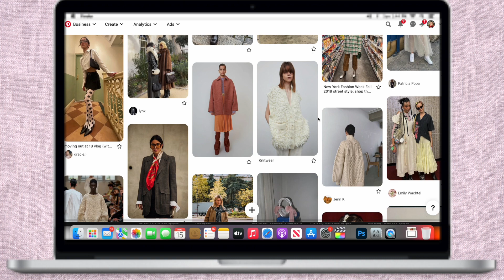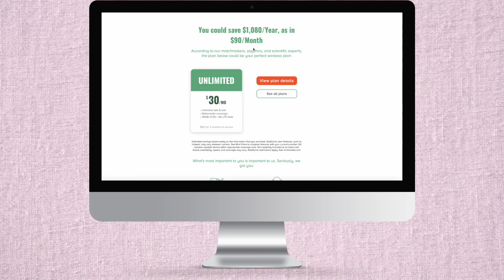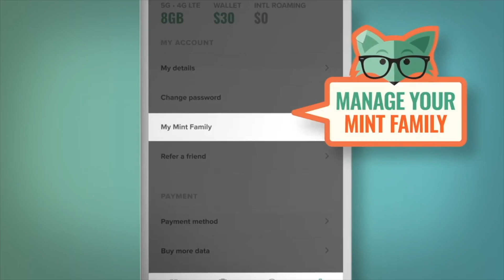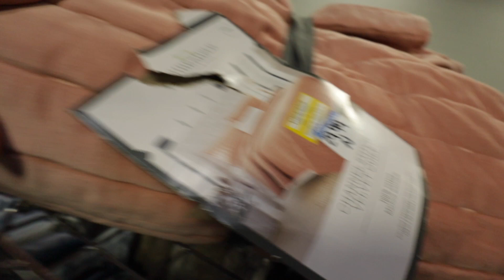thrift with me for FALL 2022 PINTEREST BOARD inspired pieces (and let's style after) !!!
thank you Mint Mobile for partnering with me on today's video! to get premium wireless for as
low as $15 a month - make the switch today and start saving money without sacrificing quality!

donni sweat pants (on sale right now!)
amazon tights (wearing l/xl)
brown ballet flats (on sale!)

INSTAGRAM » @mayipleasepodcast